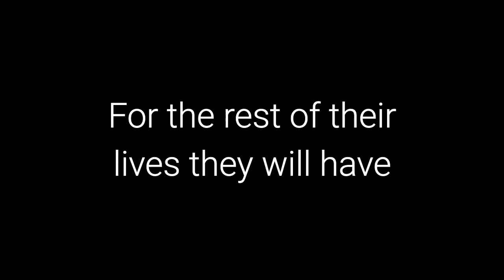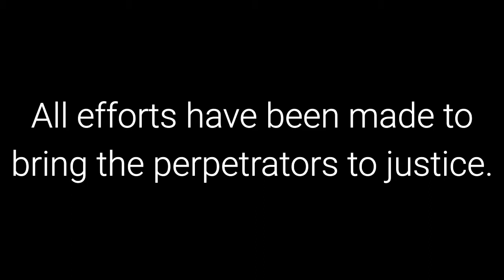Remember Bhopal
The Bhopal disaster makes every terrorist attack combined seem like a walk in the park